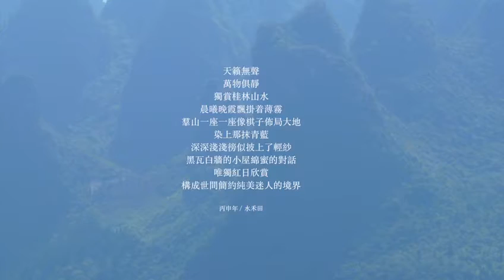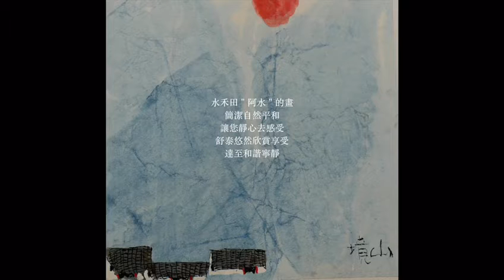Water POON - Guilin | 水禾田 - 中國桂林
藍色是中國人喜愛的顏色，例如景泰藍、藍印花土布、靛青陶瓷，都是極受歡迎而歷久不衰的。山水甲天下的桂林，捕捉那兒峰巒獨立如棋盤的別致風景。山巒雖然長久不變，但每日早晚霞霧間染上一抺藍色，自有一番變化萬千、天天不同的韻味。「同時，也寓意要學習、要有青出於藍的態度，不斷進步。」
至於山下一片紅花，則是凸顯自由開放的情景，沒有拘束。「花是有生命的，今年開花結果，明年又可循環再吐艷發放，那與花店內給採摘下來包裝好的花束不同。一片紅花，象徵生生不息之美。
一片盛放的紅花又與紅彤彤的太陽互相呼應，太陽畫成不是工整的圓形，而且設在畫作近中央的位置，表現出畫家的隨心隨性、不拘一格，更巧妙地回應「半日閒」的意境，浮現優哉游哉的感覺。
Love of nature, love of natural surroundings, love of quietness…
Love of the simplicity of Chinese water colour paintings, with an undemanding heart, it seems like the natural scenery of Guilin, the incessant exchanges between the deep blue tiles and the while walls, appreciated by the blazing sun, forming a simple and pristine beauty of the world, and that is the interchangeable state of mountains and waters.
– Water Poon